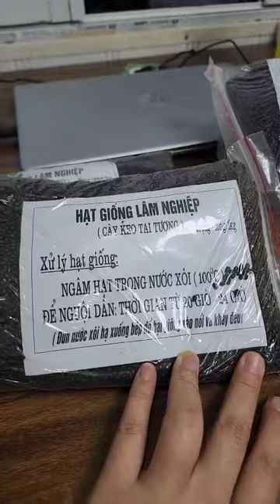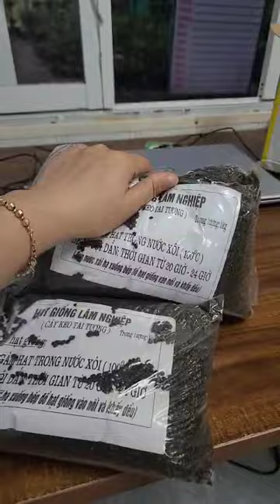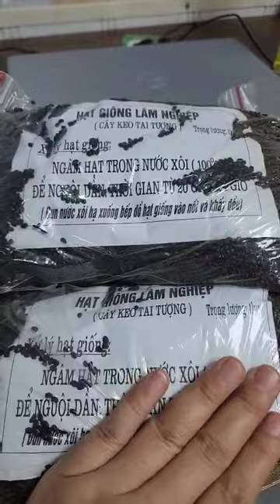Hạt keo tai tượng giống. Các bác cần ib 0978073003